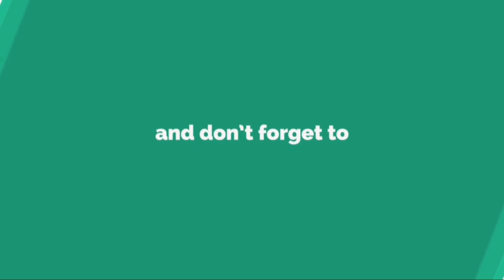🌲 Rock Hound State Park Lumanaria Display 🌲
Today's video is the lumanaria display at Rock Hound State Park near Deming, New Mexico on Saturday, December 14, 2019.  Happy Holidays!
🌻MUSIC CREDITS🌻

Artist: Nicola Donchev
Title:  Happy Acoustic

Artist:  AudioRoyaltyFree
Title:  Beautiful Inspiring Piano